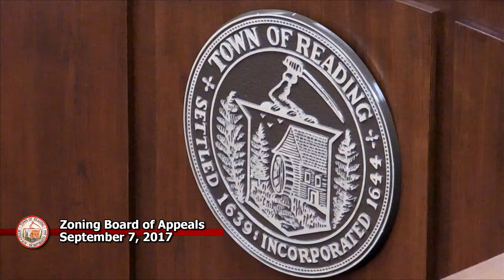ZBA 9/7/17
9-7-2017